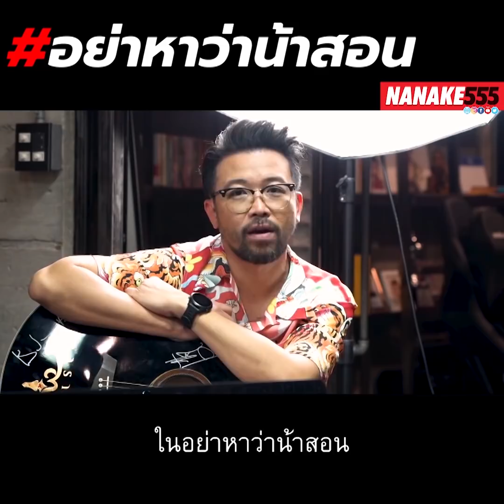“นอบน้อมอย่างตรงไปตรงมา” คาถาต่อรองกับ “บริษัท”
หลายคนชอบคิดว่า บริษัทใหญ่ที่สุดเลยไม่กล้าจะเข้าไปเจรจาหรือต่อรอง

งั้นมารับคาถาจากพี่ไป การต่อรองหรือการเจรจา ไม่ใช่เรื่องน่ากลัว!!!